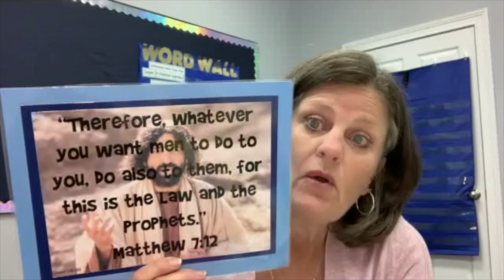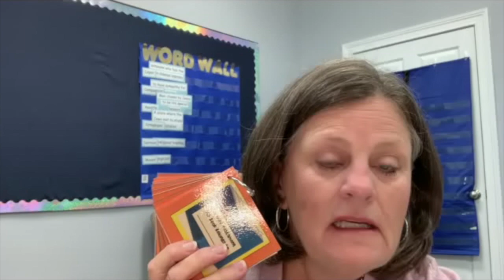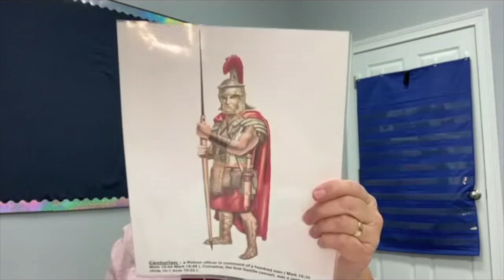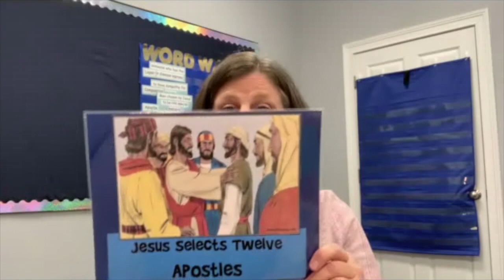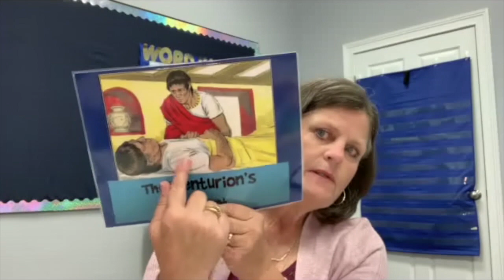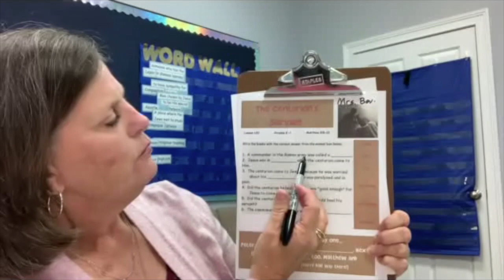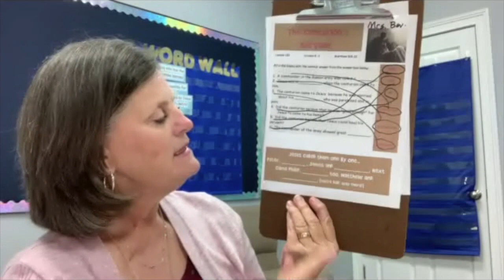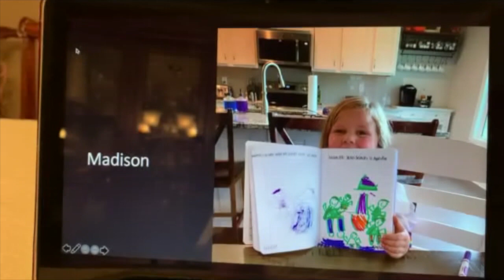Lesson 120 The Centurion's Servant